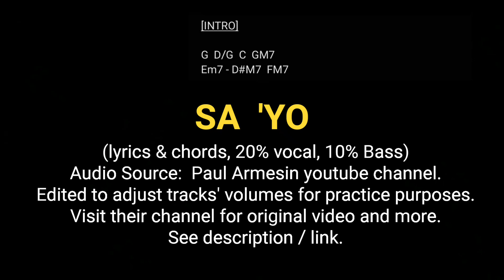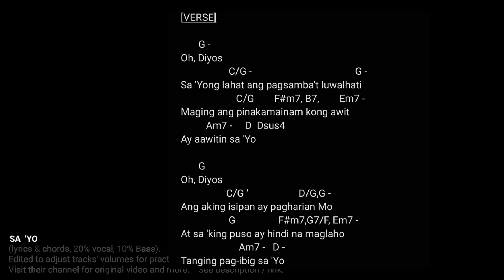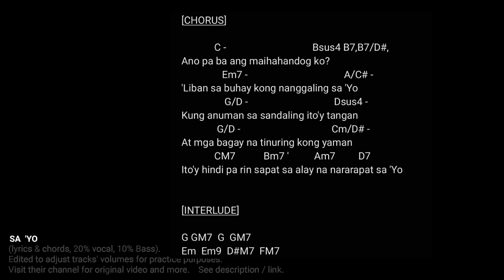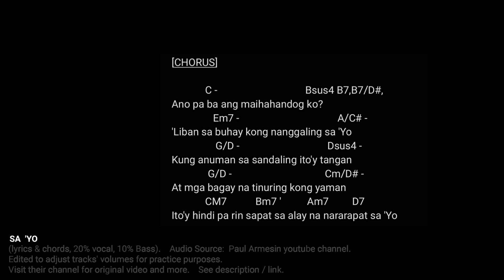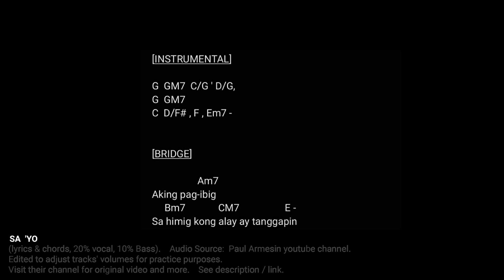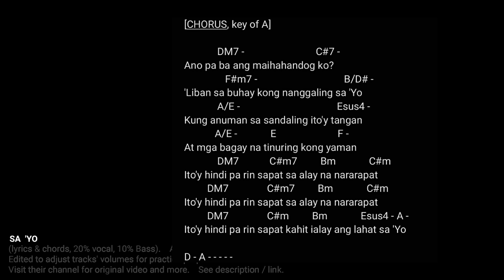SA 'YO (lyrics & chords, 20% vocal, 10% Bass)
SA  'YO

(lyrics & chords, 20% vocal, 10% Bass)

Audio Source:  Paul Armesin youtube channel.

Edited to adjust tracks' volumes for practice purposes.

Visit their channel for original video and more.